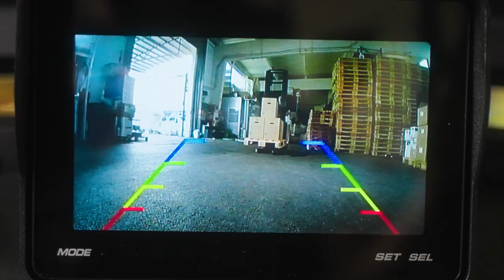Birdie Car-GO XL | Elevating Electric Cargo Efficiency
Discover the groundbreaking Birdie Car-GO XL, reshaping the landscape of electric cargo mobility. Join us in this video as we delve into the remarkable adaptability and practicality of the BirdieCargo utility golf cart—a genuine innovation for various professional uses. Whether you're overseeing properties, upkeeping facilities, or maneuvering through expansive job sites, this utility golf cart is crafted to transform your operational experience.

Request a unique offer:

Hungary:
🏢 BirdieCar Hungary Kft.
📍 Dealership: 1131 Budapest, Jász utca 179.

Germany:
🏢 BirdieCar GmbH
📍 Dealership: Robert-Bosch-Str. 14 82054 Sauerlach

Romania:
🏢 BirdieCar Romania S.R.L.
📍 Dealership: Birou: Drumul Garii Odai nr 8, Otopeni, Ilfov